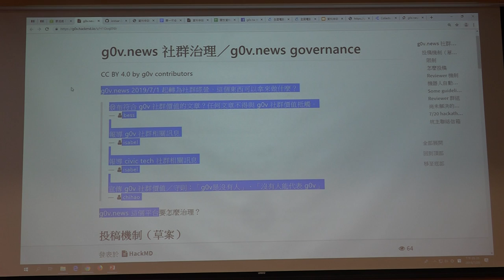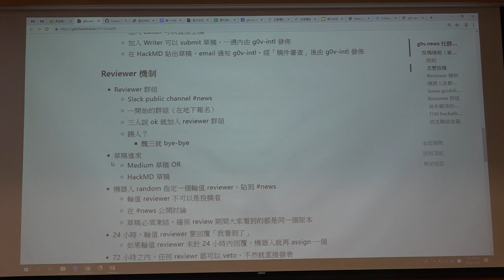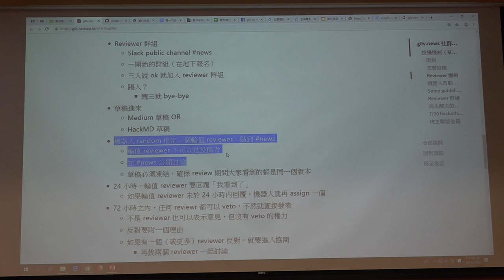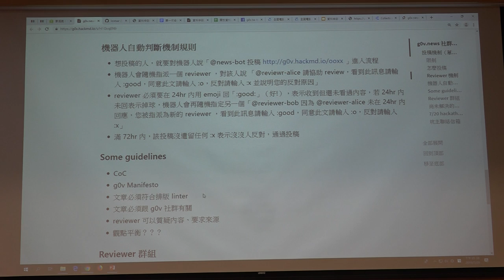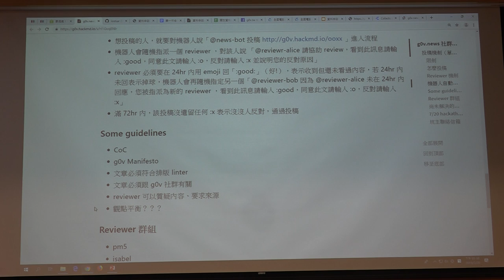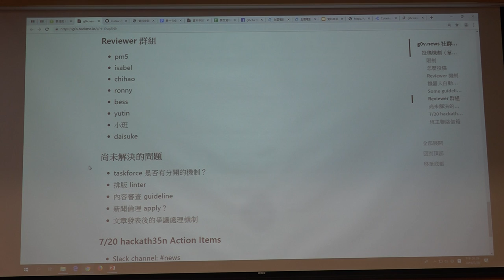g0v tw hackath35n — 成果報告 — g0v news 社群治理 ／ chihao — 最旁邊黑客松